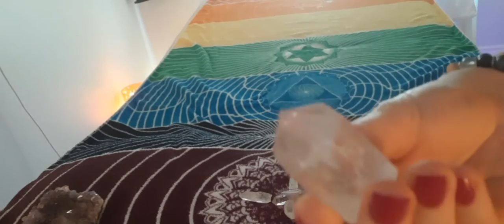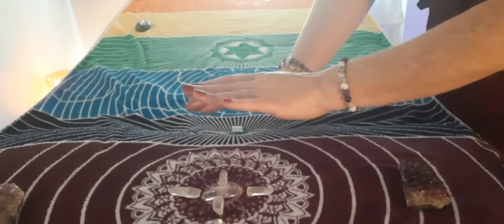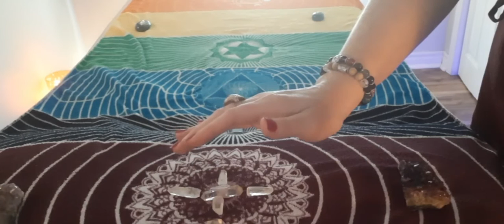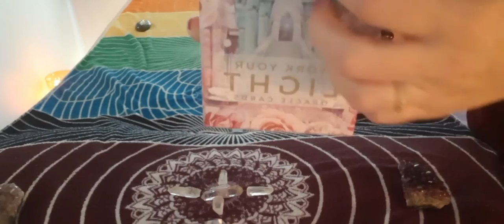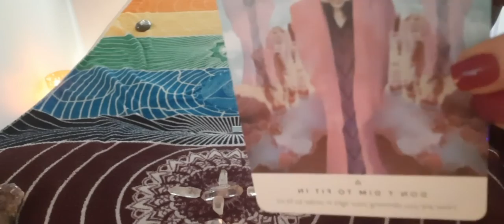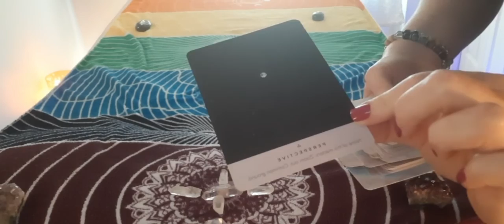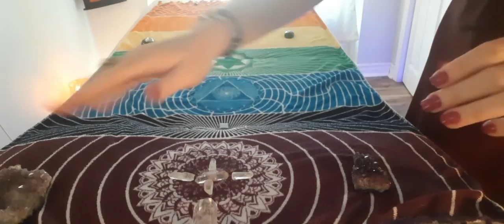💫Reiki/ASMR session | Open up Intuition | Selenite, Lemurian crystals💫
This session was made with the intention to attune and enhance your intuition and to connect with your higher self.

✨I am a Reiki Master and this video is made with real Reiki energy.  Sit or lay comfortably and receive the energy

✨Thank you for you lovely comments  and emails :)  Also I want to say thank you for your personal Reiki requests, it's been a joy putting your personal videos together.

In person appointments are in London Ontario.  Distance Reiki is also offered worldwide.
Holistic Therapies offered:
Reiki
Reflexology
Nutrition Counselling
Ionic Foot Detox
Massage